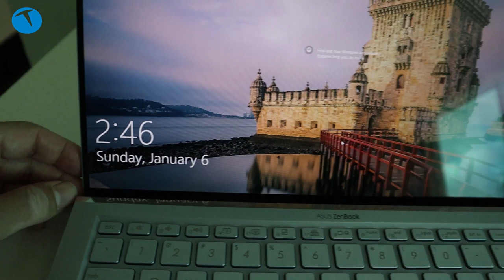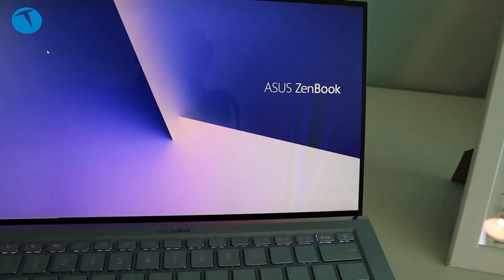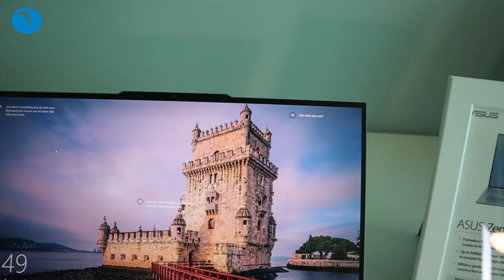CES 2109 | Şık ve güçlü: Asus Zenbook S13 UX392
ABD'de düzenlenen CES 2019 öncesinde markaların yeni model duyuruları devam ediyor. Bunlardan biri de Asus cephesinden geliyor. Asuss Zenbook S13 UX392, magnezyum alüminyum karışımı yekpare gövdesi, 13.9 inç Fulll HD ekranı, 1.1 kilogram ağırlığı ve gelişmiş özellikleriyle şıklık, hafiflik ve performansı bir arada görmek isteyenlere hitap ediyor.

Asus Zenbook S13 UX392 Teknik özellikleri
13.9 inç Full HD ekran
Winfows 10 Pro işletim sistemi
802.11ac Wi-Fi / Bluetooth® 5.0 desteği
2 x USB 3.1 Type-C desteği (10 Gpbs)
1 adet USB 3.1 Type-A desteği (10 Gpbs)
Harman Kardon destekli ses sistemi
50 Watt Li-Polimer pil
Yüzde 97 ekran gövde oranı
15 saate kadar çıkan pil ömrü
Sekizinci nesil Core i işlemci desteği (i5 ya da i7)
NVIDIA GeForce MX150 ekran kartı
1.1 Kg ağırlık